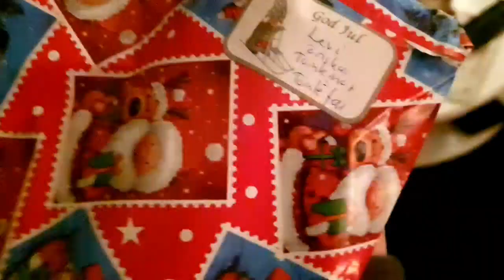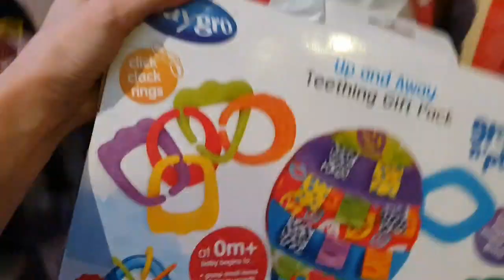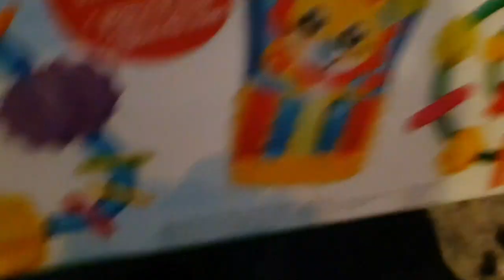A VERY SICK CHRISTMAS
I never thought Leonas first christmas would turn out like this .

If you want to send anything to me
Here is the information:
Address:
Petra Viklund
POSTE RESTANTE
941 01 PITEÅ SWEDEN
remember to tell me if you send something, so the postoffice does not send it back before I get a chance to get it.

Cameras I use for my videos are:
samsung s10e